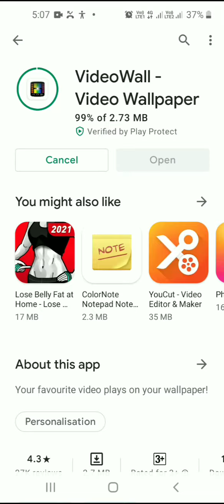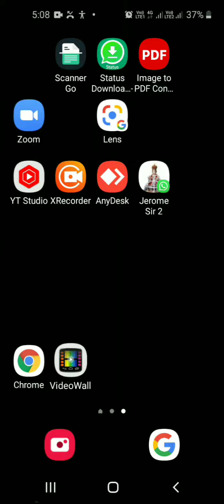😃How to set video wallpaper for home screen in any mobile 📱📱😃😀